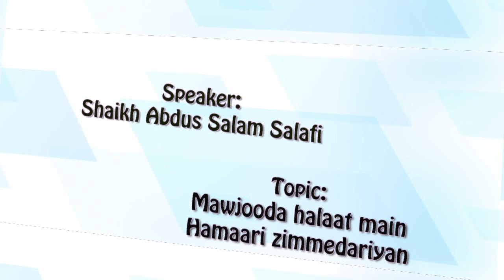Mawjooda halaat main hamaari zimmedariyan - Shk Abdus Salam Salafi